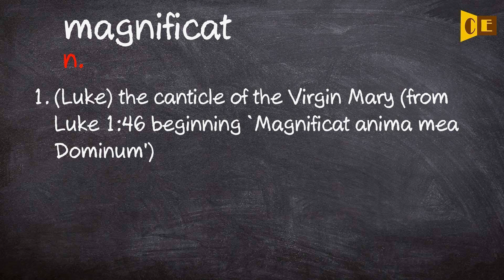Magnificat Pronunciation, Paraphrase, Listen & Practice